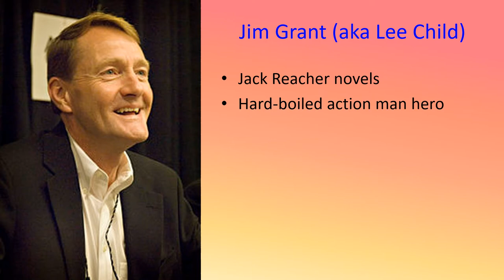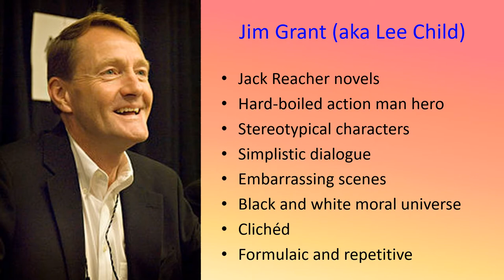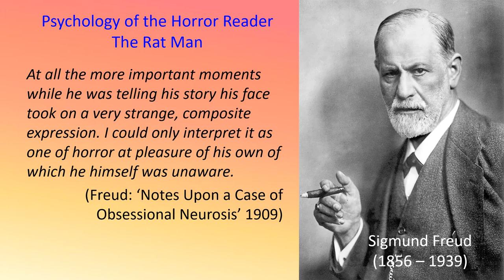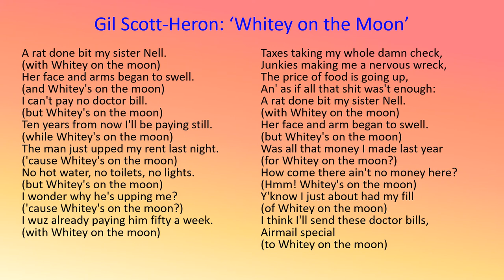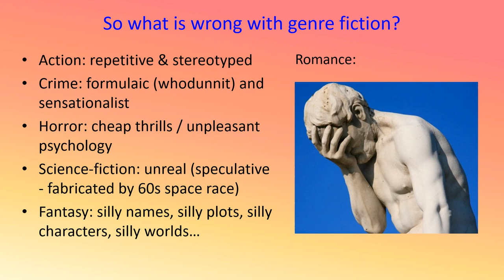The Trouble with Genre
A mini-lecture outlining the problems with genre fiction